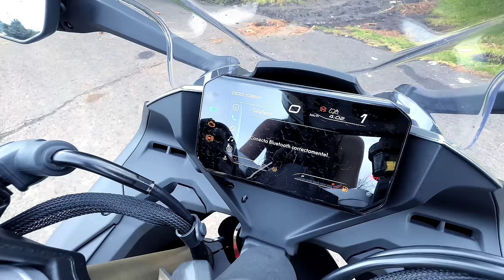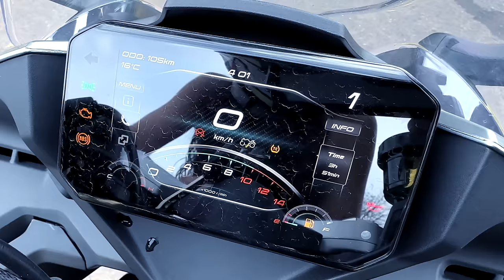450 SRS MONO BRAZO Llegó con este PRECIO 😲 CF MOTO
En este motovlog les comparto el review completo de la nueva motocicleta deportiva de la marca cf moto la 450 srs monobrazo 2024

llega con el mismo motor y con algunas mejoras, como el control de traccion, suspension delantera regulable y el basculante monobrazo ademas de un nuevo sistema de escape que ayuda a que luzca mas el diseño de esta motocicleta

precio de la 450 srs $144,800 mxn
ficha tecnica 450 srs
review cf moto 450 srs
450 monobrazo
450 srs
450sr